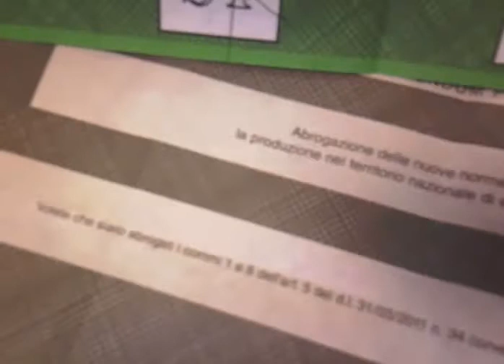Carta non copiativa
aka: non tutto quello che viene condiviso su Facebook è vero in quanto tale